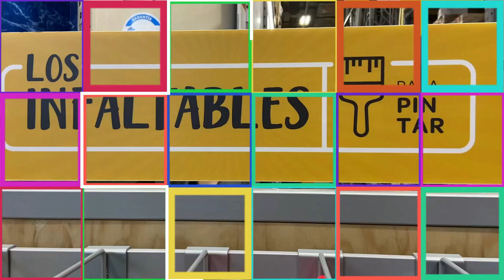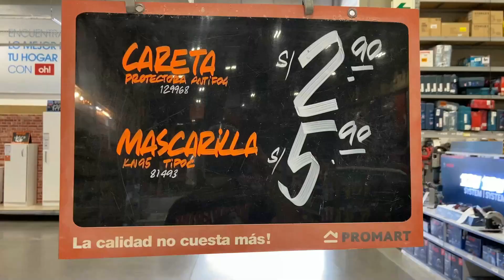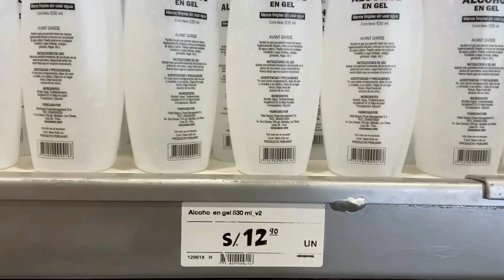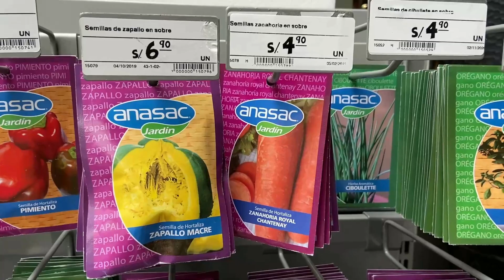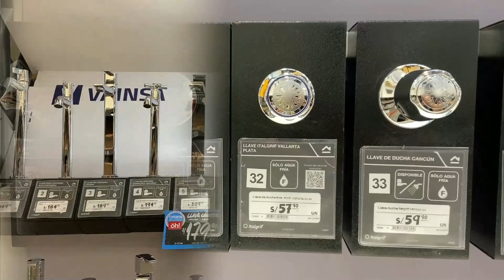OFERTAS en PROMART HOMECENTER🏠🧡😱 🚨LIQUIDACIÓN🚨 REAL PLAZA GUARDIA CIVIL😍🎁✨TOUR VERANO🏖LIMA PERÚ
Hola Chicos! En esta ocasión fuimos al Centro Comercial REAL PLAZA GUARDIA CIVIL 🎉😍🎇🎊 [DIRECCIÓN: 📍 Av. Guardia Civil Sur 1031 - CHORRILLOS] ✈🌎 y nos encontramos con la novedad de PROMART HOMECENTER ❤️ está con 🚨PRECIOS de LIQUIDACIÓN FINAL🚨 en TODO ARTÍCULOS para el HOGAR 🏠🧡😱 Mascarillas KN95, Caretas de Proteción Facial, Máscaras Faciales, Artículos de HIGIENE, PINTURAS, BROCHAS, DESINFECTANTES, DETERGENTES en BOLSAS GRANDES y ECONÓMICAS, ÁREA de JARDINERÍA, INSECTICIDAS, SEMILLAS para TUBÉRCULOS, SILLAS, CAÑOS y GRIFOS  VAINSA, ITALGRIF y ORANGE para BAÑOS y COCINA y MUCHO MÁS!!! 🏖🏝😍 Así que AQUÍ les compartimos TODAS la OFERTAS que pudimos encontrar!!! 🤩🙀😱